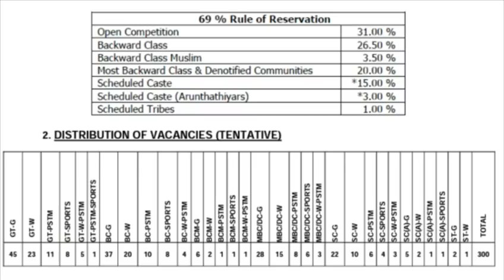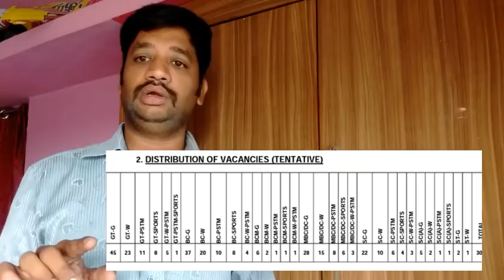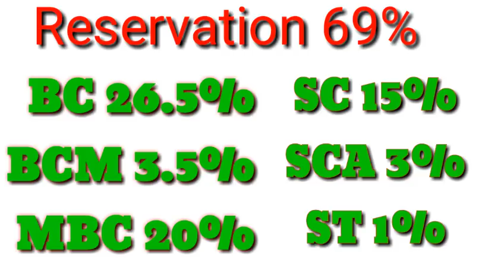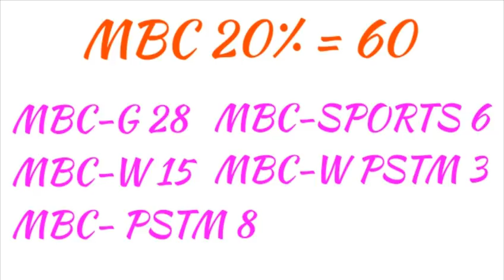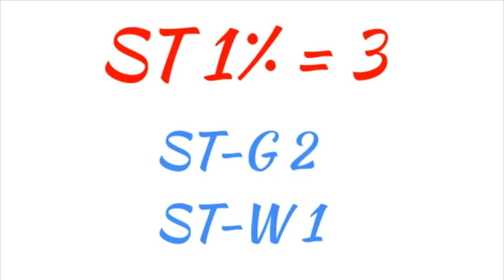Forester FG and FG with DL உங்கள் communityக்கு job கிடைக்குமா?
Forester FG and FG with DL எந்த community க்கு எத்தனை பணியிடங்கள்
By gov GO